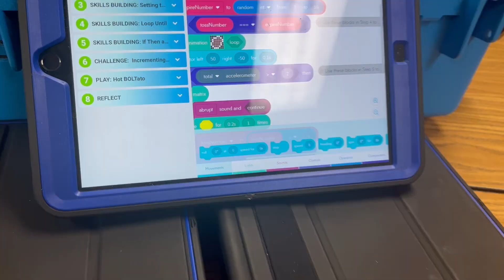Mrs. Ryans, LJH Robotics Interview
Paola Zavala interviews LJH Robotics teacher Mrs. Ryans.